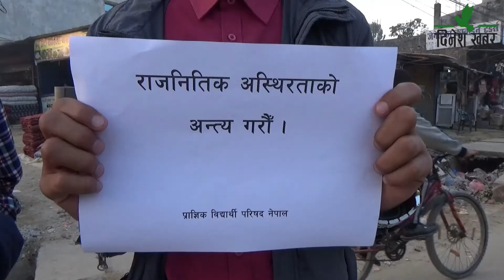ओली–भण्डारीद्वारा प्रतिनिधिसभा विघटन गर्ने कदमको सुदूरपश्चिममा विरोध जारी